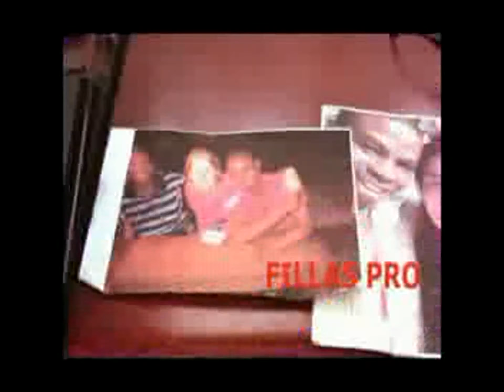Fillas -Ate amanhecer 2011)